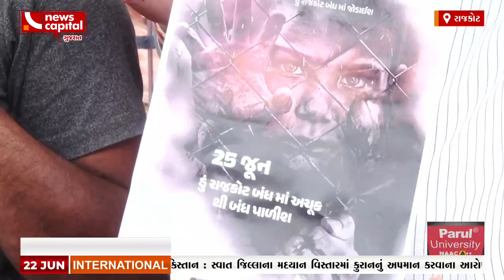Rajkot:TRPGameZone અગ્નિકાંડની ઘટનામાંમૃતકોનાપરિવારો મેદાને 25જૂનનારોજ શહેરીજનોનેબંધરાખવા કરીવિનંતી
Rajkot:TRP GameZone અગ્નિકાંડની ઘટનામાં મૃતકોના પરિવારો મેદાને 25 જૂનના રોજ શહેરીજનોને બંધ રાખવા કરી વિનંતી